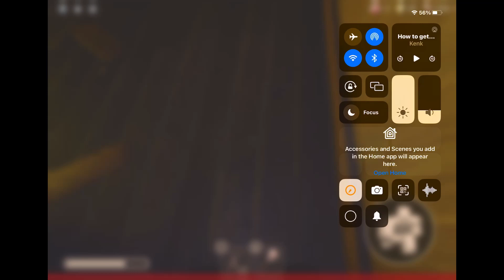This is roblox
The old times